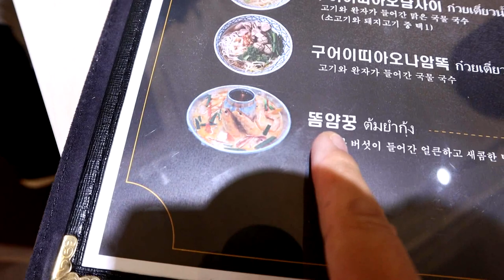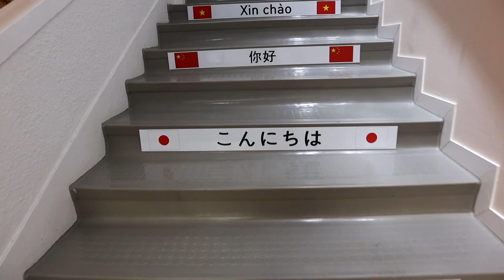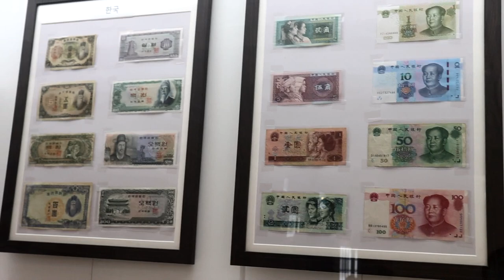MẶC ÁO DÀI VIỆT NAM, LẦN ĐẦU ĐI AN MÓN THÁI VÀ CÁI KẾT🚫😂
TRANG page của mình
ấn theo dõi để cập nhâp hình ảnh